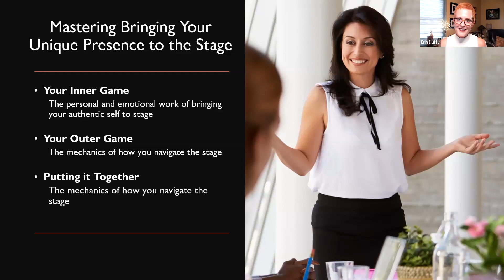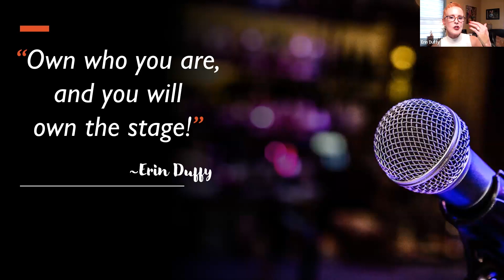Mastering Your Unique Stage Presence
For 25 years, Erin Duffy managed dual careers as a senior executive at a creative agency by day and simultaneously as a singer/actor by night. Today, Erin works with mid-career business professionals and leaders who struggle feeling fulfilled and confident and want to step into their personal power and advance their career. She helps them to clarify and own their unique personal story.

Erin founded InspirationSQRD because she believes our own stories hold the very insights that can transform our lives. In her highly curated programs, her clients develop a richer personal narrative by clarifying the stories behind their life experiences. She then helps them to use the personal power of their story to catapult their career journey. It is tapping into the same stories that also supercharges their personal brand and stage presence.

Her curated programs -- "Own Your Story - Change Your Life" and "Stage Presence, Readiness, and Delivery" -- have enabled her clients to expand their horizons, remain faithful to their core values, and realize their personal and professional goals.